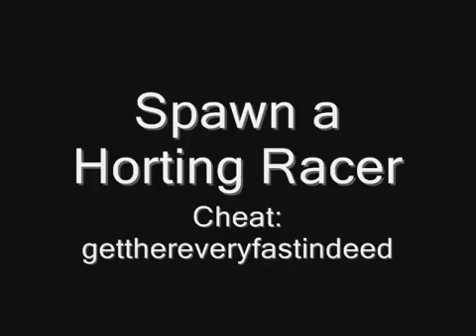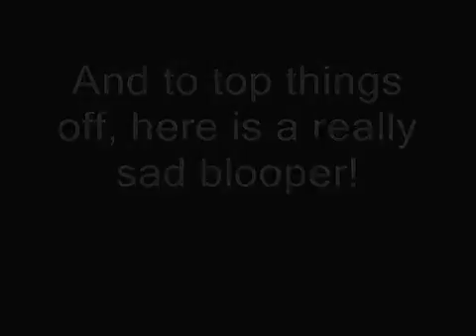Gta vice city car cheats